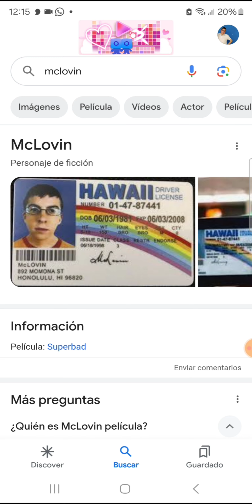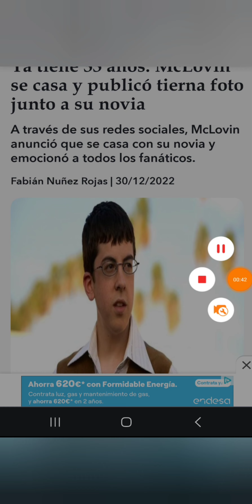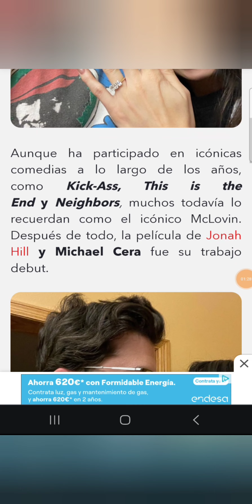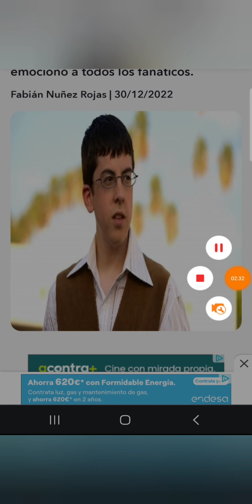la historia de amor de McLovin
¡Hola tocinicos de cielo! En este vídeo os cuento la história de amor del actor que interpreto a McLovin. Aquí tenéis el artículo